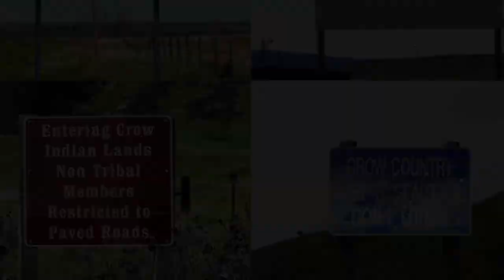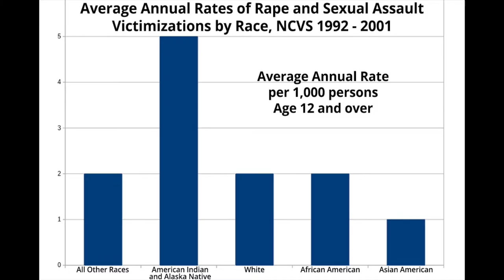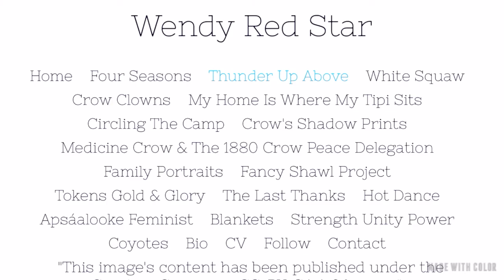Wendy Red Star: Indigenous Futurisms Documentary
A short documentary on Wendy Red Star, who is an award winning Indigenous Futurisms artist, currently living and working in Portland, Oregon.